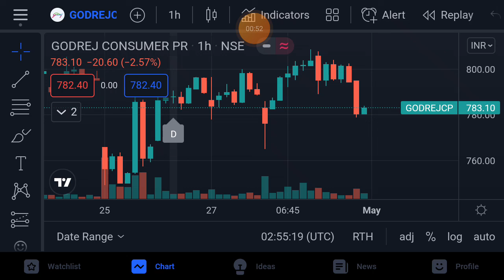godrej consumer share latest news |godrej consumer share target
godrej consumer share latest news
godrej consumer share target
godrej consumer stock analysis today godrej consumer products share price godrej consumer stock analysis